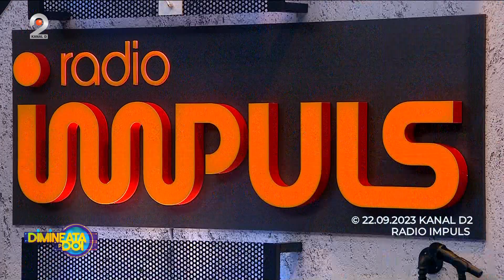Dimineata pe doi - Grav accident rutier petrecut in aceasta dimineata in Teleorman!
Dimineata pe doi cu Greeg si Cernat - Grav accident rutier petrecut in aceasta dimineata in Teleorman!

Astazi, 22 septembrie, Nadina Zisu ne aduce cele mai noi stiri ale zilei:
- Explozia de la Calimanesti, care a ucis 4 muncitori si a ranit alti 5, a fost provocata de un utilaj. 10 muncitori se aflau pe santierul autostrazii Moldovei in noaptea de miercuri spre joi;
- Miruna Pascu, mama soferului care a ucis 2 tineri in Statiunea 2 Mai, drogat fiind, ramane in arest preventiv;
- Un farmacist din Bucuresti a fost arestat;
- Ministrul Justitiei propune o lege prin care traficantii de droguri de mare risc sa primeasca pedepse direct cu executare;
- Opiniile de extrema dreapta si antidemocratice sunt din ce in ce mai populare in Germania;
- Grav accident rutier petrecut in aceasta dimineata in Teleorman. A fost activat planul rosu de interventie;
- Cei doi chirurgi de la Institutul Marius Nasta, arestati dupa ce au luat mita de zeci de mii euro, aveau salarii de 15.000 de lei pe luna.